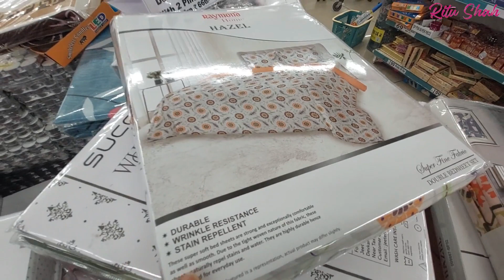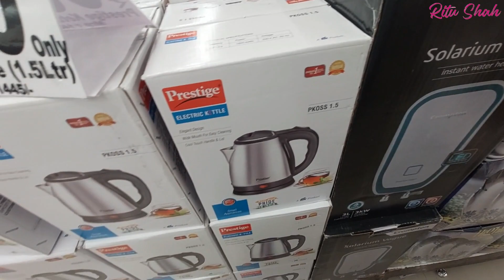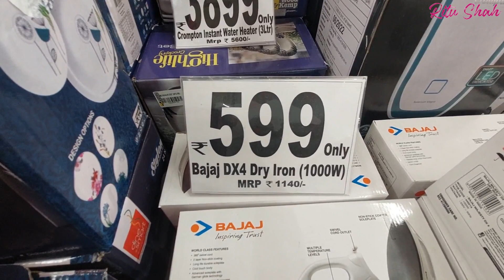Dmart diwali offers 2022 | Dmart diwali sale 2022 | Dmart diwali special part 2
Topics shown in the video